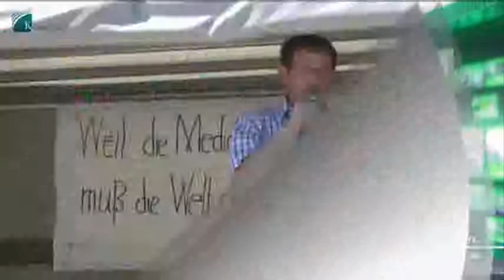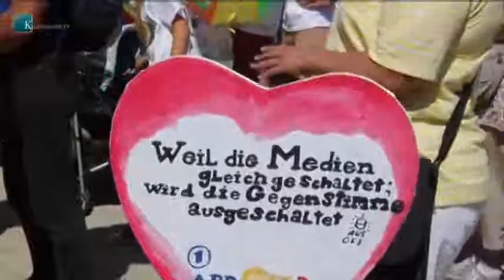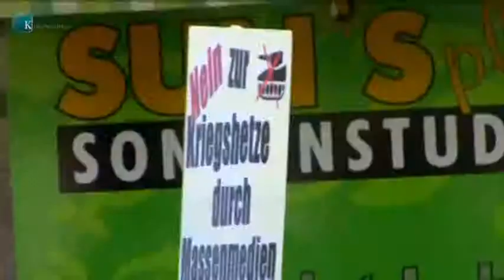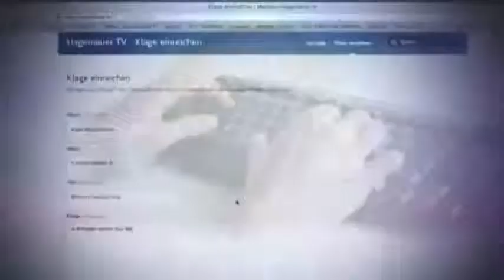Protest für bessere Medien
Klarheit im Vorhof der Hölle!
Wie funktionieren moderne Kriege?